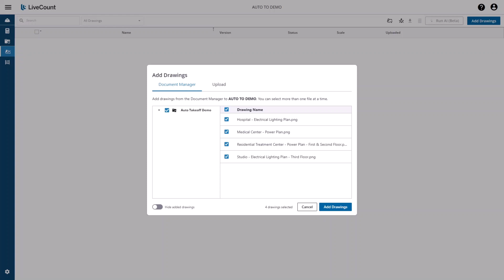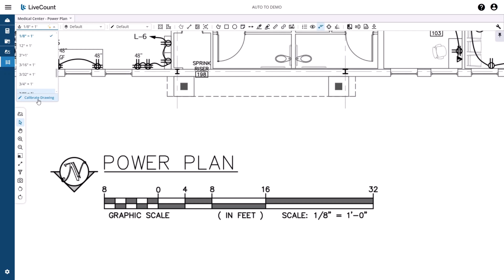LiveCount: Automatically Detect and Set Drawing Scales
This video will illustrate how to automatically detect and set drawing scales in Trimble LiveCount. This automated functionality is available exclusively in Accubid Anywhere (named user) and Hosted Accubid Estimating Essentials subscriptions.